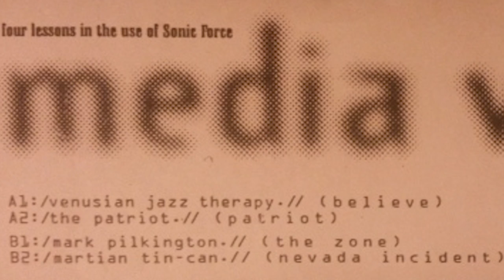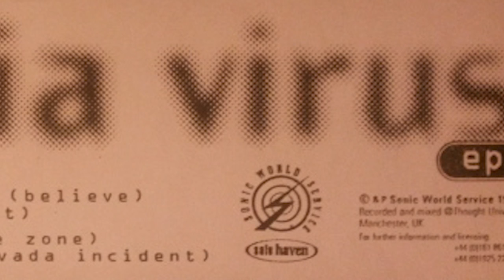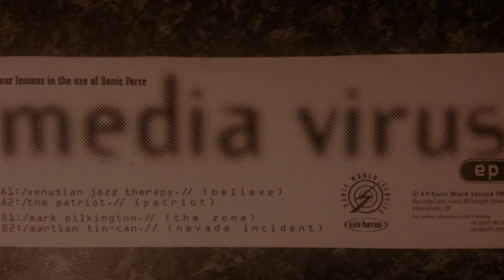Martian Tin Can - It's Lovely Here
Martian Tin Can - It's Lovely Here (Laird, Pilkington, Smith)

Martian Tin Can (Colin Laird, Mark Pilkington, Matt Smith) are a production trio who have released music on bandcamp, their own Sonic World Service label and have also licensed tracks to SKAM Records and Guidance among others.

Taken from Guidance Recordings compilation, "Take One - Recent Clips" (subt-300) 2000 and Sonic World Service EP, "Media Virus" (safe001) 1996

Their live 'Transmission from the Tin Can' broadcasts are archived